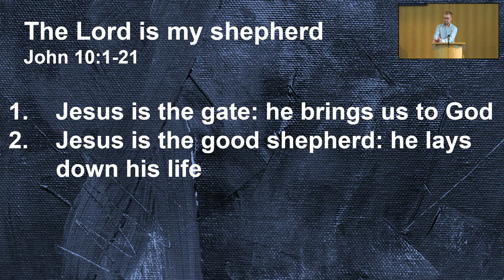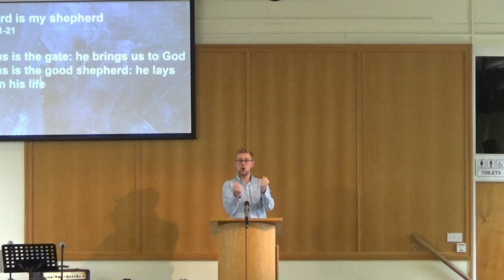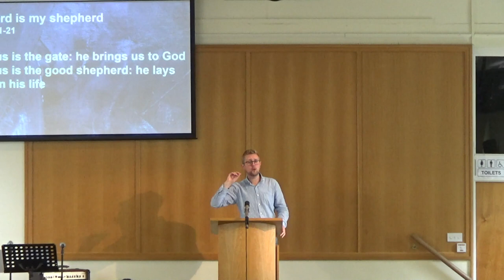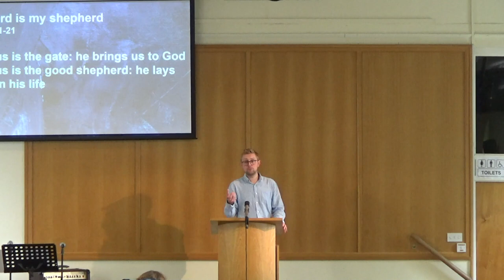The Lord is my shepherd | John 10:1-21 | 9th June 2024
Jesus is the only way to God, and he explains why in this passage. He also tells us he's the loving and nurturing shepherd who gives his life for his people.